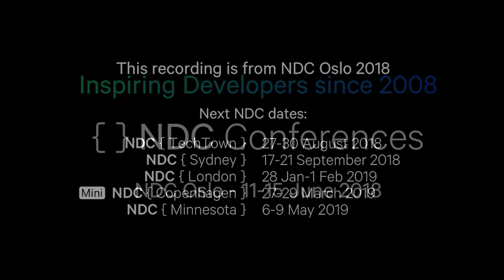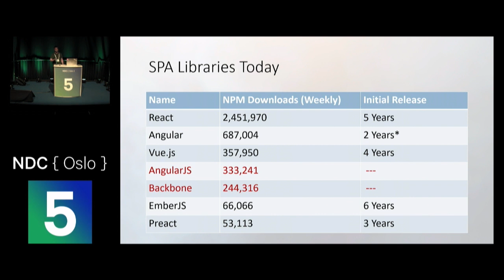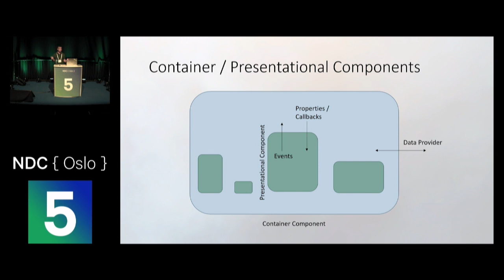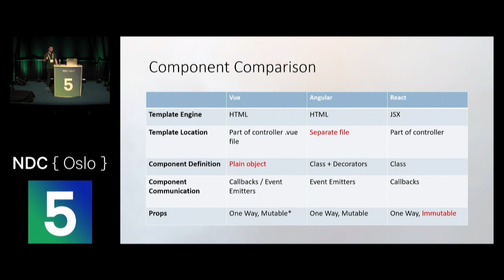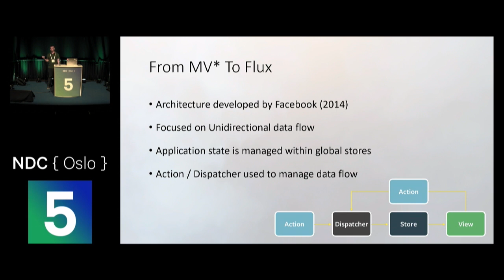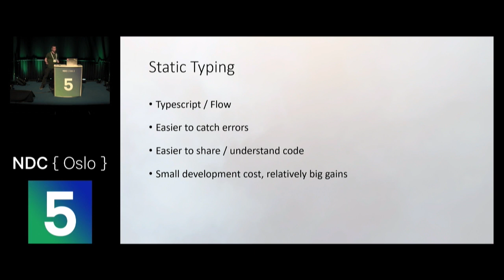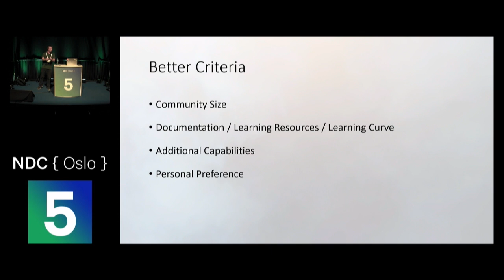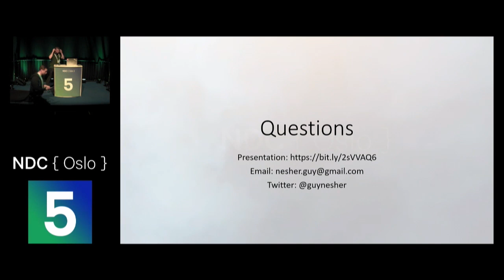Architecting your next SPA - Guy Nesher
SPA (Single Page Applications) are a relative new concept and with new frameworks and library coming out every other month it can be difficult to choose the correct tools for a long running maintainable project.
In this talk we will go through the most popular SPA libraries out there, discuss their advantages (and disadvantages) and draw up a plan for creating maintainable apps for our future projects.